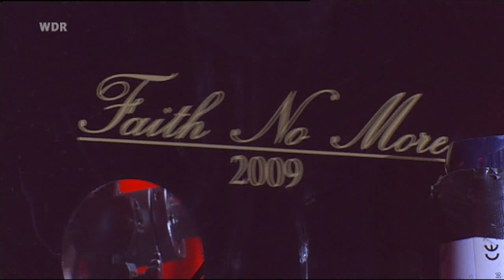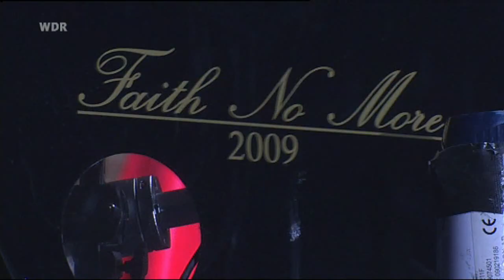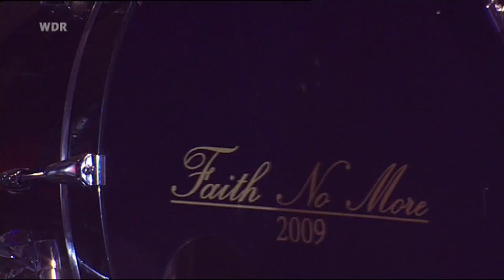Faith No More - Area 4 Festival (2009) [Full Show]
Setlist:

00:00 TV Intro
00:22 Reunited
03:26 From Out Of Nowhere
06:50 Be Aggressive
10:24 Caffeine
15:14 Evidence (Spanish Version)
20:06 Surpsie! You're Dead!
22:38 Last Cup Of Sorrow
26:05 Digging The Grave
29:09 Easy
32:08 Midlife Crisis
39:10 Epic
44:18 I Started A Joke
47:11 The Gentle Art Of Making Enemies
50:40 King For A Day
57:49 Ashes to Ashes
01:01:50 Just A Man
01:09:52 Chariots Of Fire
01:11:23 Stripsearch
01:16:00 We Care A Lot

2009 / August 23  /  Area 4 Festival  / Flugplatz Borkenberge Lüdinghausen / Germany